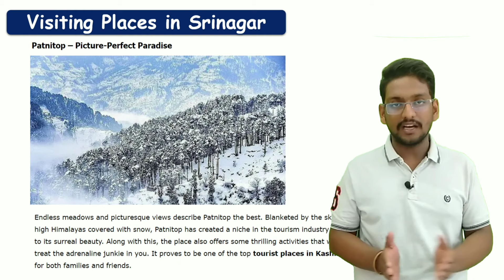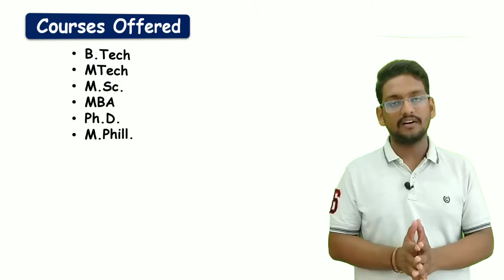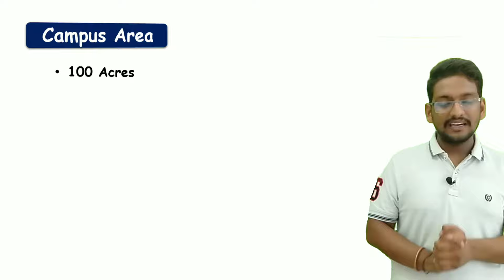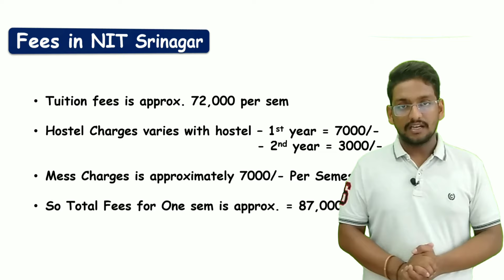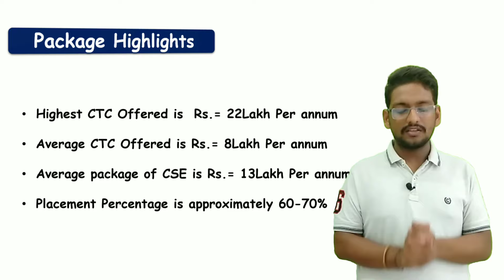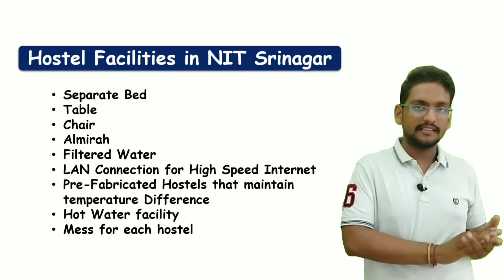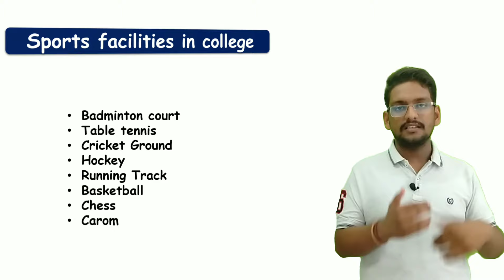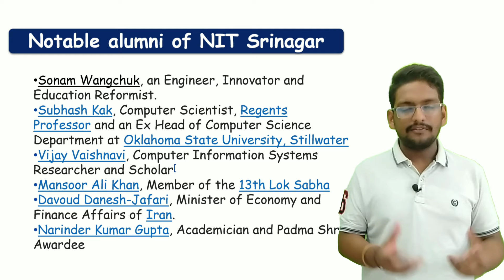NIT Srinagar || Fees, Marks, Percentile, Placements, Branches, College Review || Ketan Goyal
Hello Guys
In this we are going to discuss all about NIT Srinagar. I am feeling very happy to share the college review of NIT Srinagar with you all because currently I am studying in NIT Srinagar. So the college review is going to be awesome in this video because I am also sharing some of my experience of NIT Srinagar with you all guys.
Rather than this all we are also going to discuss more about Kashmir and its beauty in this video after this all in college review we are going to discuss about the rank, placements, branches and all this stuffs to give you more knowledge about this college.

Link for Zero to One Book
Link to buy any product

Link for atomic habit book

Maths Ki Kaksha
Ketan Goyal NIT SRI
ketan
goyal
ketan goyal
Goyal
Ketan
Ketan Goyal
NIT SRINAGAR
Ketan Goyal NIT Srinagar
iit
nity
iiit
gftis
all about nit srinagar
srinagar
nit srinagar
fees in nit srinagar
cut off of nit srinagar
placements in nit srinagar
nit sri
nit in kashmir
beauty of kashmir
courses offer in nit srinagar
cut off for nit srinagr
how much marks required for nit srinagar
home state marks required for nit srinagar